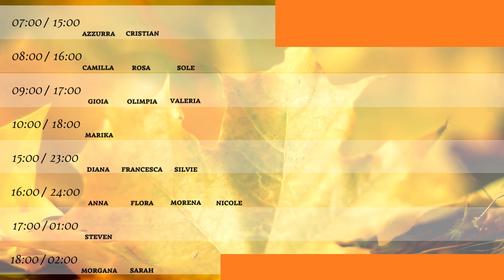Cartomanti Europei | Turni di oggi 3 DICEMBRE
Siamo qui, cartomanti esperti disponibili per darti ASCOLTO SENZA GIUDIZIO e cercare nell'interpretazione delle carte una luce per te, una guida, una indicazione. Per sollevare il tuo animo da dubbi e incertezze 💜 maggiori info anche nel nostro sito
Se hai la passione di carte, tarocchi ed esoterismo, fai un giro nel nostro shoponline 😊 assistenza su WHATSAPP scrivi da qui o allo 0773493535
Approfitta della promo aspettandoNatale SEGUICI e invia screenshot di follow su whatsapp allo 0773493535